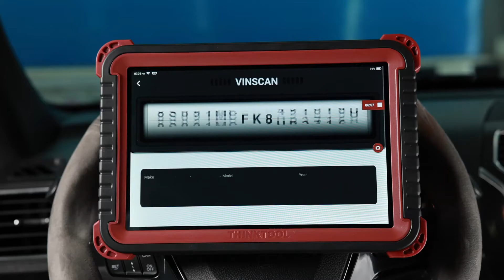THINKTOOL Series | Actuation test